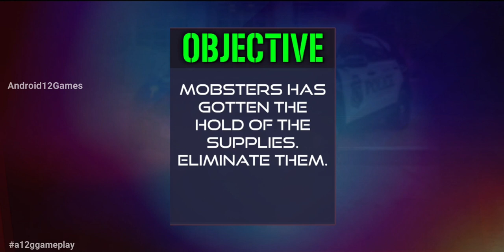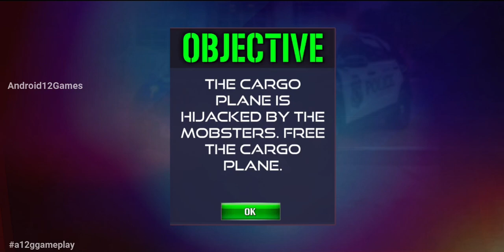US Police Monster Truck City Cop Duty - Police Rescue Android Gameplay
Us Police Monster Truck Cop Duty City War Games has endless action in modern truck police chase game to arrest city criminals, bank robbers and Alcatraz jail prisoners in modern Monster Truck gangster chase and police car driving games. Arrest all Alcatraz jail escaped prisoners and now involved in criminal activities in gangster crime simulator of Us Police Monster Truck Cop Duty City War Games. In modern US police car games Bank robbers are trying to get away from city crime scene. Criminals are driving fast but you as modern US Police hero indulge in police chase game and chase gangster on city roads but your duty is to chase, arrest & shoot them before safe escape. Now it's up to you, how secretly chase gangsters and quickly capture them back to jail lockup custody in city car driving, police car driving simulator and car chase games.
Finish the criminals on different scenarios with full of action and thrill in Us Police Monster Truck Cop Duty City War Games. Drive an amazing, super charged, police bikes, motorcycle in police gangster chase games. US police motorbike duty is to stop the bank robbers. Police Motorbike riding is an exciting city sheriff heavy bike driving simulator game. Drive the police motor-bike in heavy traffic to perform exciting, amazing ride and maintain furious speeds like nitro boosts in US Police chase game. This cop monster truck chase is ultimate action packed game where US police cop duty is to chase, arrest & shoot grand city criminals theft & do not let them violate city laws in this Us Police Monster Truck Cop Duty City War Games.
Arrest criminals behind bars and don’t let prisoner escape in Us Police Monster Truck Cop Duty City War Games.. Your duty is to control crime in the Us Police Monster Truck Cop Duty City War Games. Its Free offline gun shooting and sniper shooting games with police Monster Truck gangster chase simulator.
American police motorbike rider drive fast to chase the Alcatraz prisoner, criminals and gangsters crew and save yourself from their counter striking attacks. You are the city traffic police of a city, it’s include in your duty now to watch out prison escape in Monster Truck simulator. Play this police motorcycle racing & criminal chasing game and do not let any prisoner escape. Use American police traffic car rush skills to ride super-fast motorbikes after city prisoners escaping from prison. Join special police squad and enjoy adventures Monster Truck gangster chase missions to secure town from street criminals in American Monster Truck gangster chase 3d game Monster Truck Simulator.
Let’s Move your police motorcycle & arrest the most wanted criminals with Us Police Monster Truck Cop Duty City War Games. Drive NYPD Monster Truck to chase down criminals and arrest gangster vehicles. Show professional motorcycle riding and police car driving skills to complete gangster chase missions. Live life as an honest police officer and stop crimes of underworld mafia gang.
Us Police Monster Truck Cop Duty City War Games Features:
• Monster Truck Gangster squad Car Chasing Missions
• US Police Car Driving & Drifting Simulator
• Monster Truck vs Zombie attack in city
• Secretly find, Identify and arrest city criminals and gangsters
• Extreme Thrilling and Challenging Missions of Police gangster chase crime shooting games
• Interesting Game Play in Amazing City Environment
• Addictive FPS shooting and sniper shooting gameplay
• Smooth and Intuitive Controls of Police Heavy Bike and car driving
• Police Siren & Light Effects with Multiple Camera Views
• Stunning & High Quality 3d Graphics with Amazing Sounds